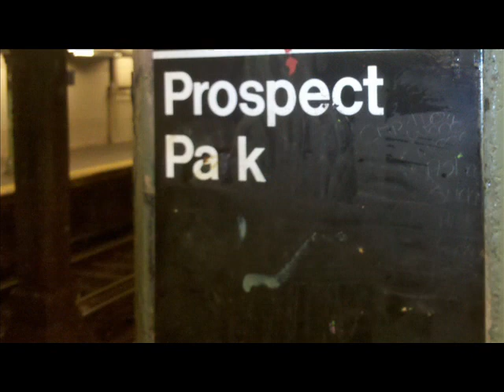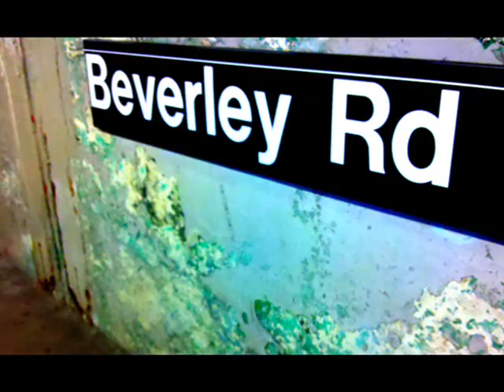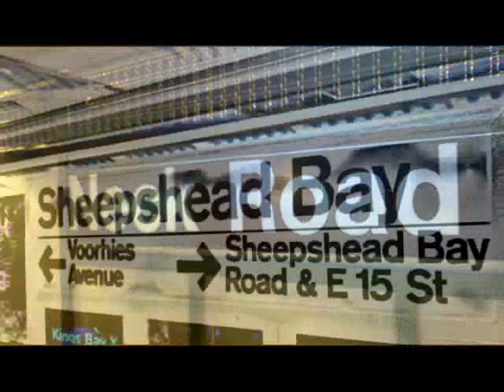Brooklyn in the House - A Dog Named Handsome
a laugh is what they give away.  love is what you steal.